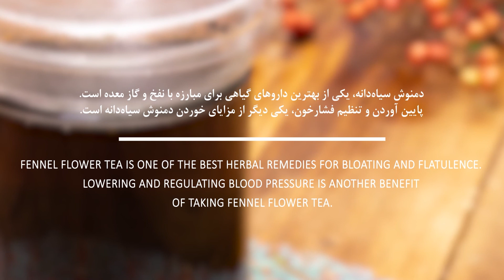دمنوش سیاه دانه - Fennel Flower Tea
دمنوش سیاه دانه
مواد لازم
سیاه دانه   15 گرم
آب جوش   به مقدار لازم

طرز تهیه:
سیاه دانه را با آب جوش داخل قوری ریخته و می گذاریم دم بکشد.